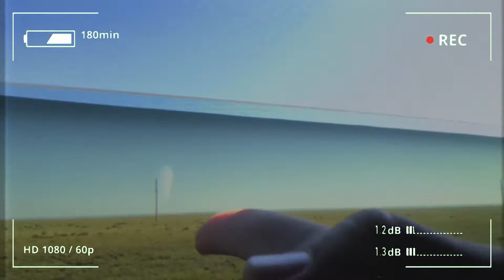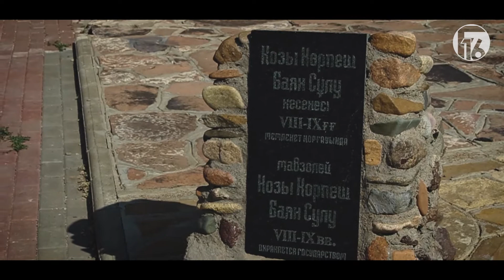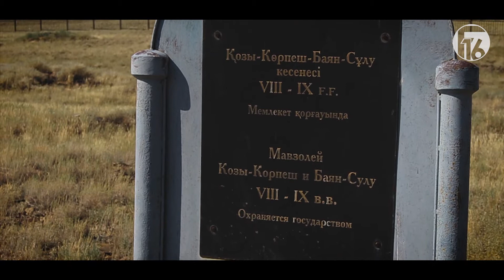Вечная любовь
Обещанный жираф в ВКО будет именно в этом выпуске, смотрим.
Наша команда побывала в месте зарождения прекрасной легенды о настоящей любви.
Окунитесь в атмосферу вместе с «F16».